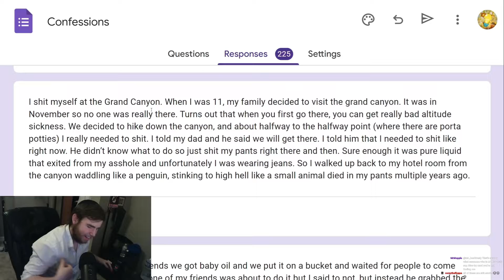i pissed myself.